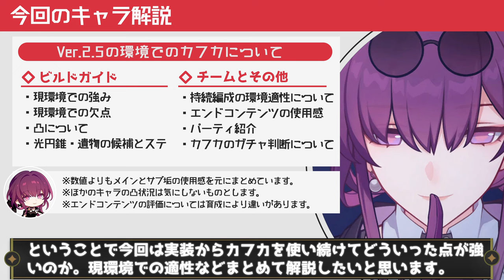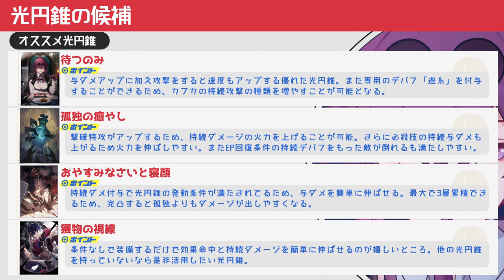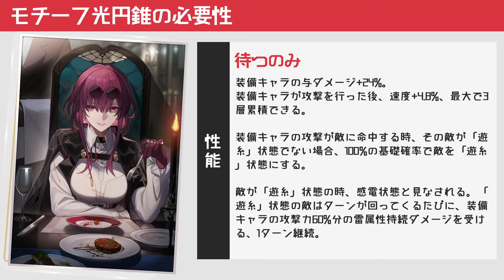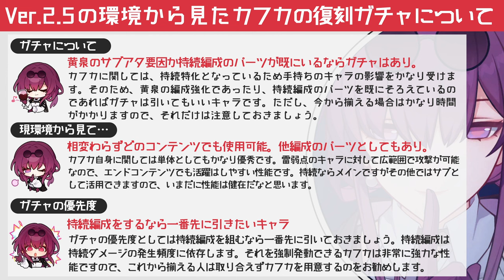【崩壊スターレイル】Ver2.5復刻枠のカフカは今でも引くべき？現環境でも持続編成の必要や単体での活躍具合などまとめて解説。光円錐・遺物・オーナメント・編成などカフカをまとめて解説【崩スタ】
今回は「Ver2.5復刻枠のカフカは今でも引くべき？」を紹介していきます。

00:00 オープニグ
00:53 現環境での強み
02:20 現環境での欠点(弱み)
03:50 凸について
04:46 光円錐・モチーフ・遺物の候補とステ
11:40 持続編成の環境適性について
13:31 エンドコンテンツの使用感
14:57 パーティ紹介
17:10 カフカのガチャ判断について

-GAME INFO-
■対応ハード：PlayStation 5、 PlayStation 4、 iOS、 Microsoft Windows、 Android
■ジャンル：ターン制バトル、アドベンチャーゲーム、 ストラテジーゲーム、 ローグライクゲーム
■開発元：miHoYo、 COGNOSPHERE PTE. LTD.